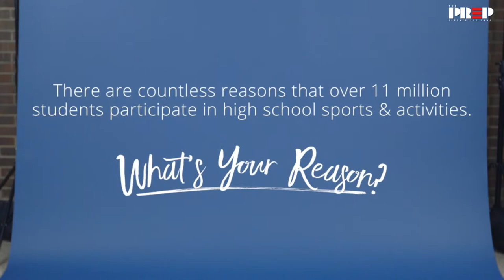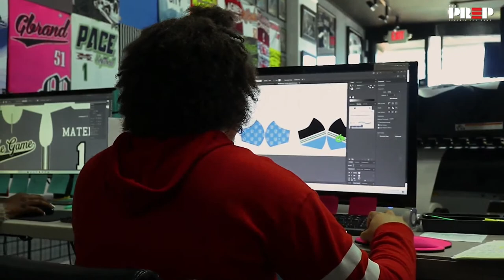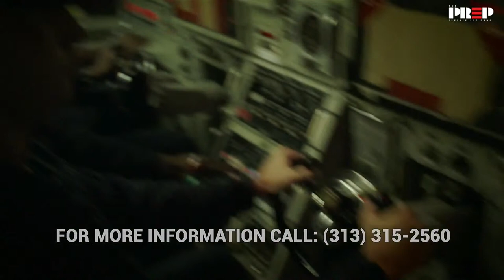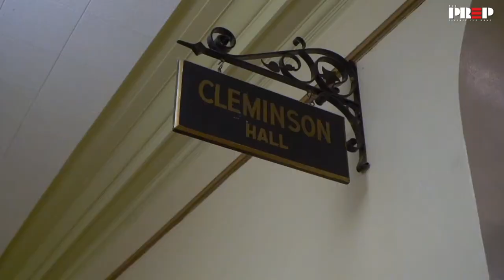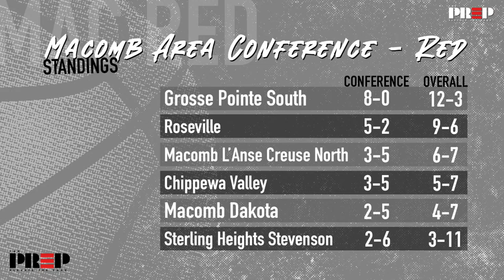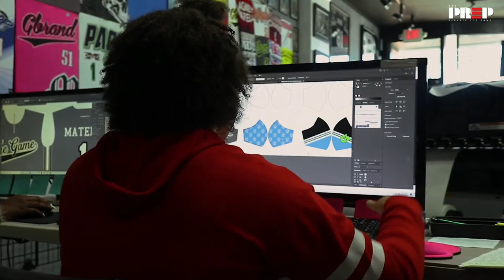Full Court PreP || L'Anse Creuse North vs Grosse Pointe South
Full livestream